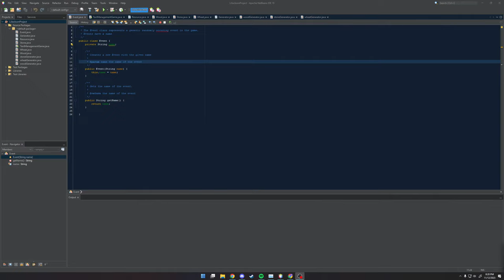nutting inside forts